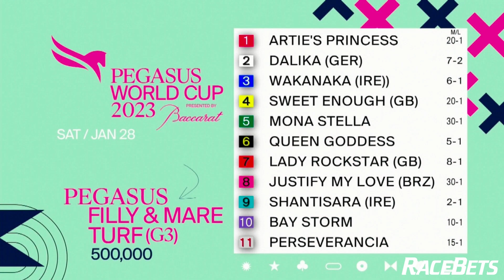US-Vorschau: Pegasus World Cup F&M für 28. Januar 2023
Unsere exklusive Rennvorschau für Pegasus World Cup F&M Gulfstream Park für den 28. Januar 2023.